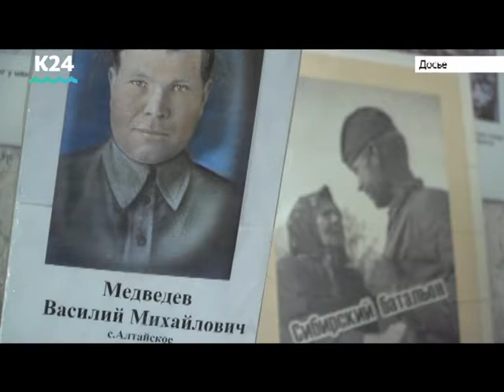Выпуск новостей 13:00, 7 сентября